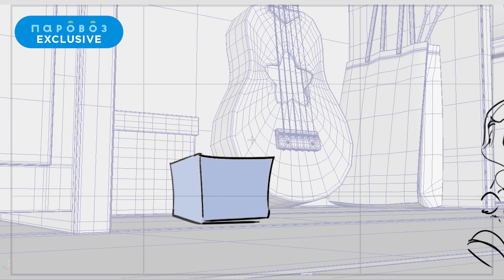Аниматик 31-й серии мультсериала «Геройчики» | студия «Паровоз»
Вторник — день аниматиков! Сегодня мы вам покажем фрагмент серии «Таинственный враг» (№ 31) мультсериала «Геройчики». А вы уже смотрели эту серию? Помните, кто украл все предметы?👇